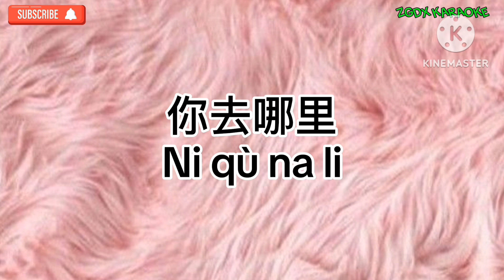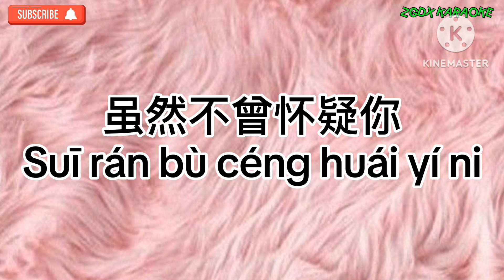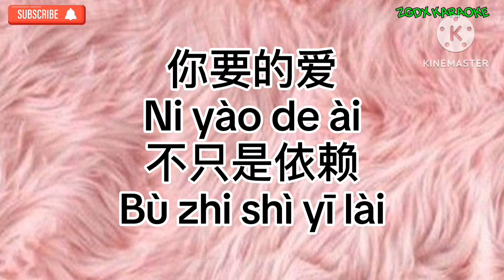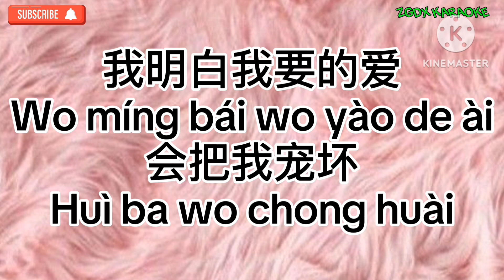Ni yao de ai 你要的爱 - Penny Tai Karaoke